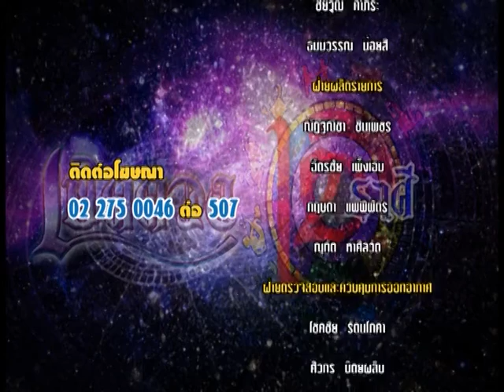รายการเปิดดวง 12 ราศี | 15/08/59 | EP 4/4